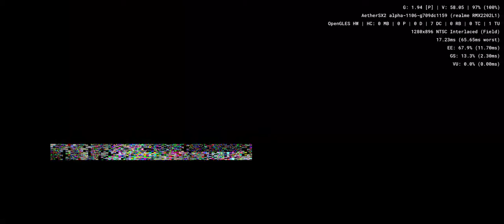Madden NFL '10 - Aethersx2 Android PS2 Emulator SD888